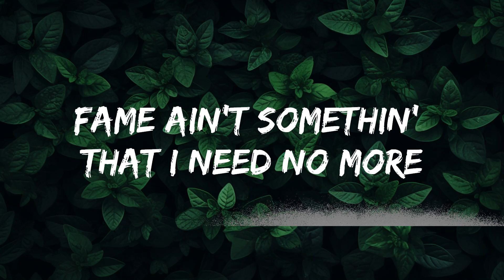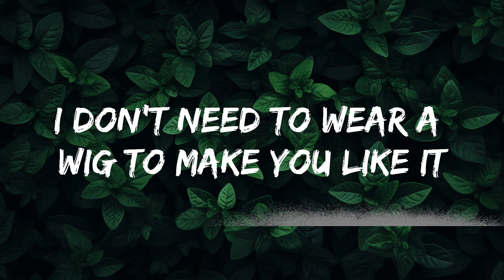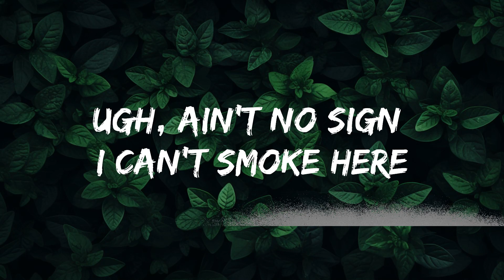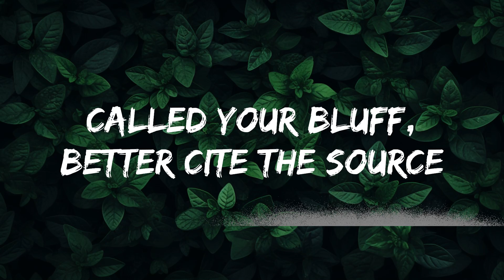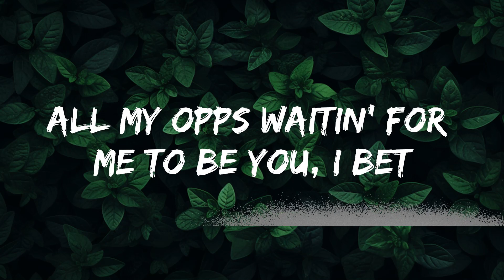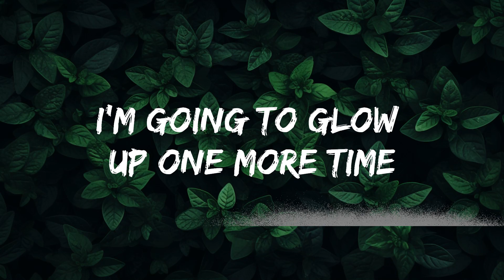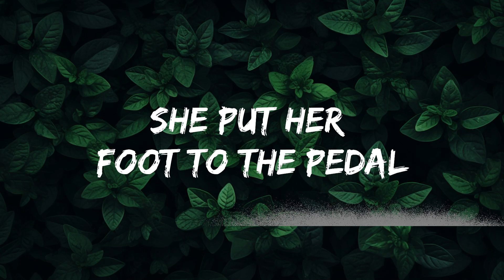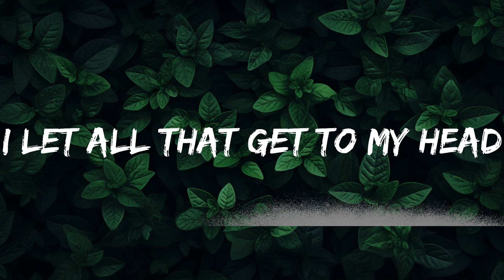Doja Cat - Paint The Town Red (Lyrics) | Best Vibing Music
🎤 Lyrics: Doja Cat - Paint The Town Red

Yeah, bi***, I said what I said
Bi***, I said what I said

She a bad lil' bi***, she a rebel

I put good d*** all in my kidneys
They just want my yêu and my energy
You can't talk no s*** without penalties
Bi***, I'm in yo' s*** if you send for me
Ugh, you can't take that bi*** nowhere

Said pop make money, now you try, bi***
I don't need a big feature or a new sidek